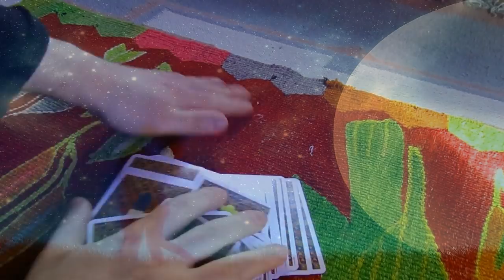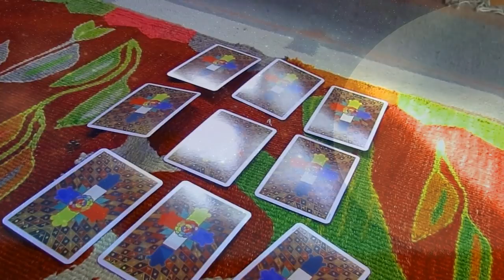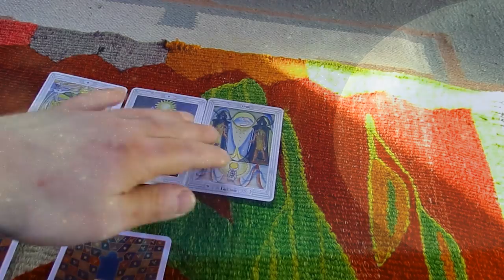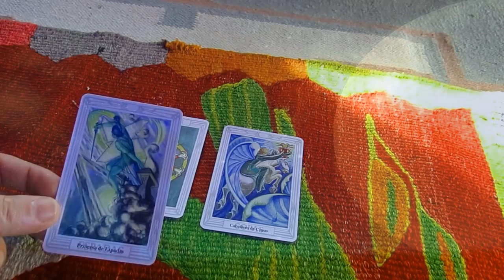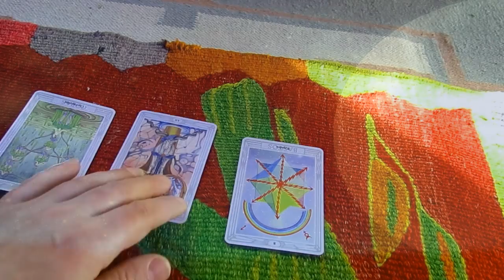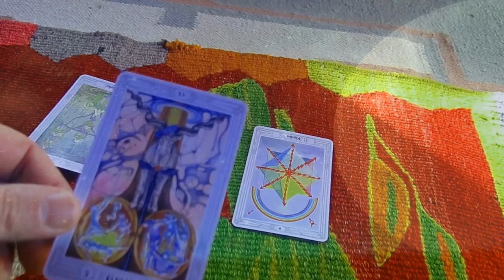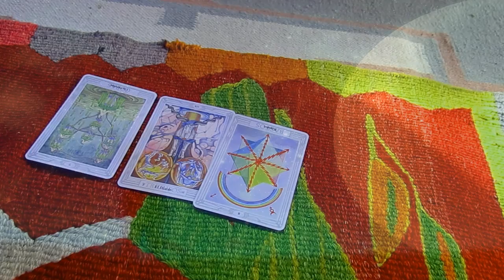Amores Ocultos, (Octubre/Noviembre 2017) Tarot Interactivo